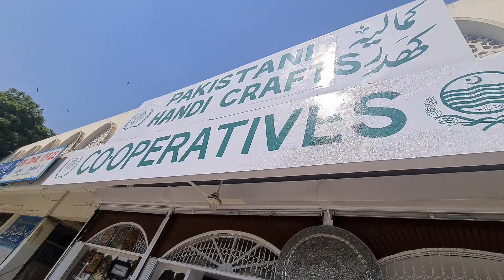antique pieces shops😍